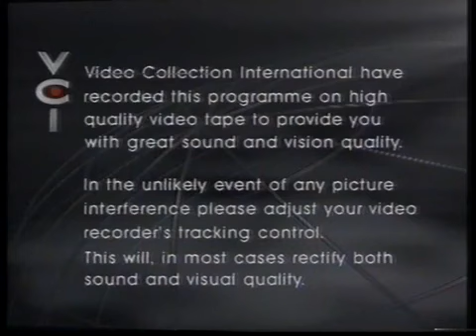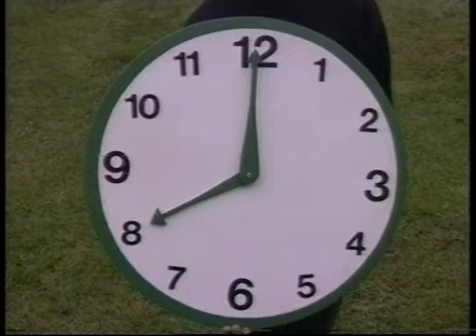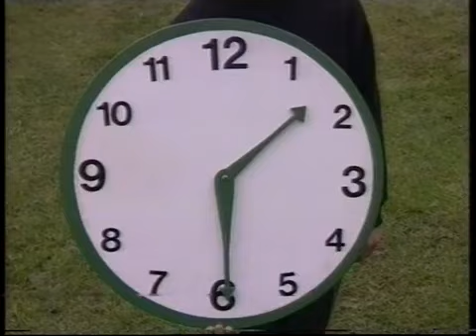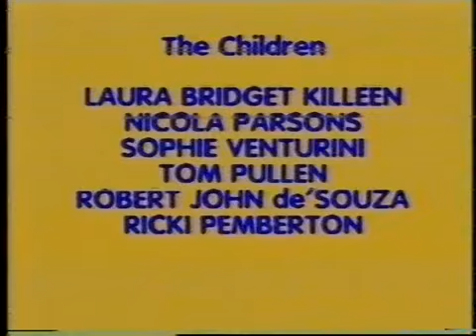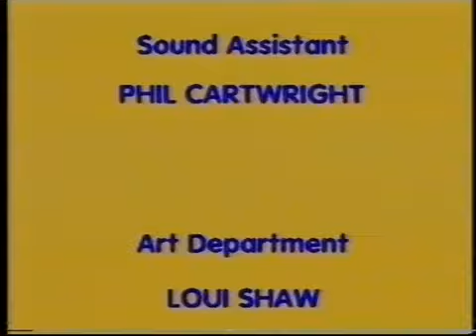Teddy Bear Sing-Along: Tell the Time with Nursery Play Rhymes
Hickety Pickety My Black Hen
Eight Fat Sausages
Little Tommy Tucker
Ten in a Bed